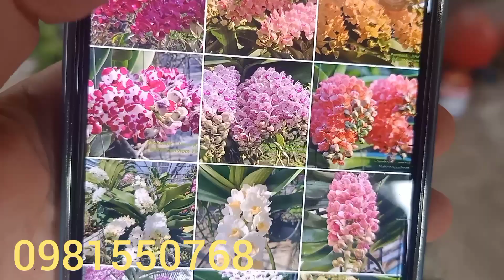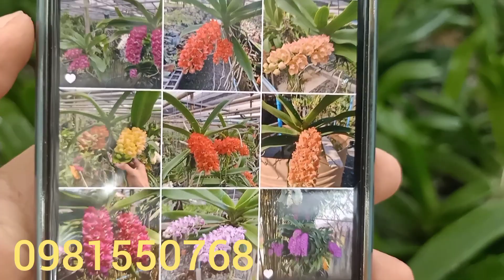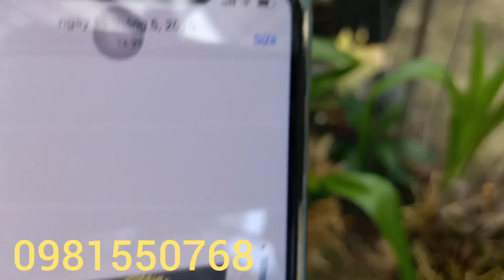Tối 22/6: 5 cánh trắng và rất nhiều loại.0981550768